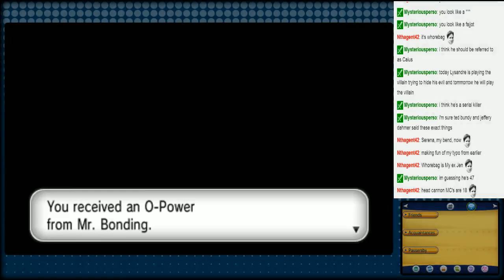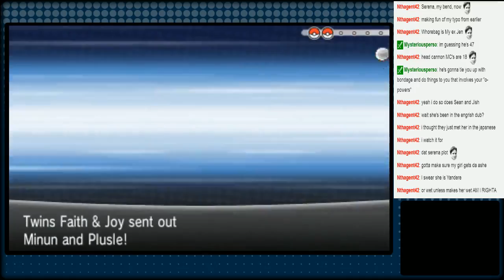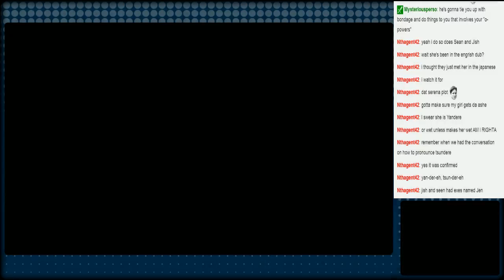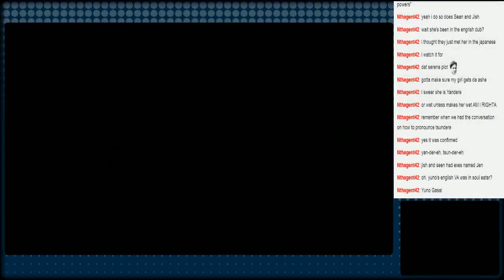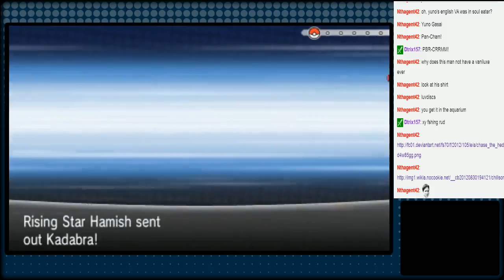Let's Play Pokémon X: Episode 8 (Live)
Follow me Twitch for random live streams!